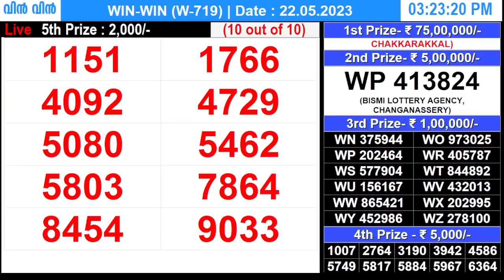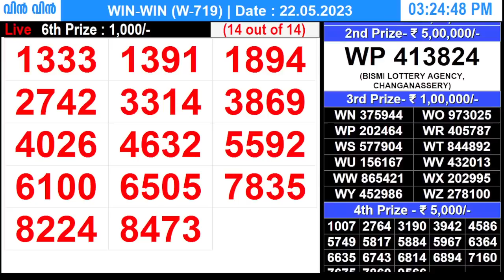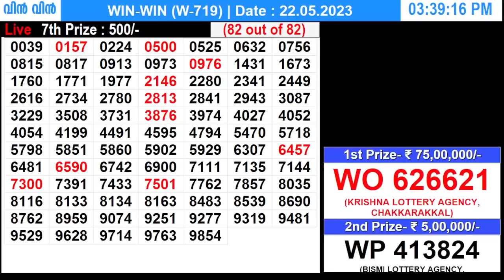KERALA LOTTERY WIN-WIN W-719 | LIVE LOTTERY RESULT TODAY 22/05/2023